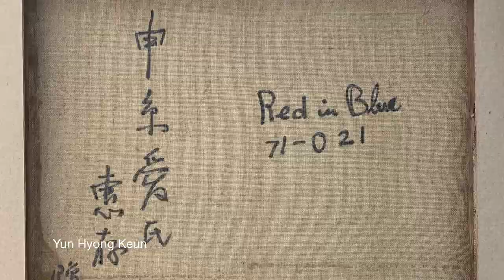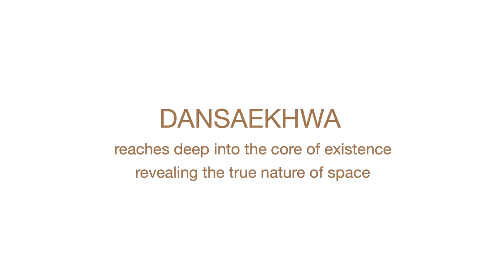Dansaekhwa at The Columns Gallery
The Columns Gallery Singapore is delighted to present a group show of South Korean artists who pioneered the Dansaekhwa movement, including Yun Hyong Keun, Park Seo Bo, Ha Chong Hyun, Lee Ufan, Kwon Young Woo, Lee Dong Youb, Choi Myoung Young and Chung Sang Hwa. Documenting their life’s work from the 1970s to the present, this exhibition illuminates each of their unique colours and lines to showcase the versatility that spans the genre of Dansaekhwa.